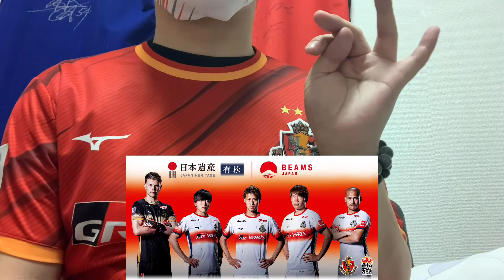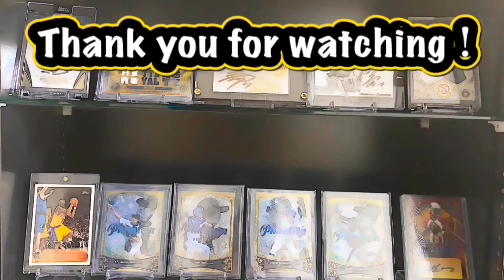【ユニフォーム紹介】アジアへの勝負服！ 2021名古屋グランパス ACLユニフォーム紹介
愛知県のスポーツチームを愛するアラサー男子（？）のチャンネルです
の観戦Vlog、気になった情報を独自にまとめて発信しております

2021年4月より仕事の関係で静岡県民になります